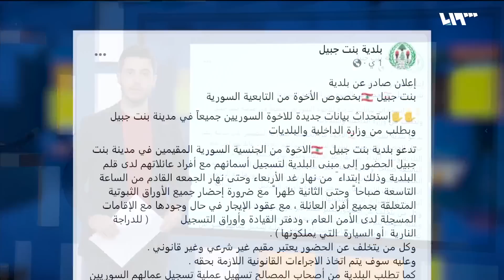النظام يفصل مئات العاملين في القصر العدلي بحلب.. والأمبيرات تدخل دمشق | لم الشمل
فصل النظامُ أكثرَ من مئةٍ وأربعةٍ وأربعين عاملاً مؤقتاً في القصر العدلي بحلب بشكلٍ تعسفي، من دون الأخذ بعينِ الاعتبار حقوقَهم في التعويض والمكافأةَ عن سنوات العملِ الطويلة. و قال مديرُ دعمِ صندوقِ الطاقات المتجددة في وزارة الكهرباء بحكومة النظام، زهير مخلوف، إن الوزارةَ لم تمنح أيَّ موافقةٍ على إدراج الأمبيرات في العاصمة دمشق وبعضِ المحافظات، مبررًا ظهورَها دون موافقةِ الوزارة بالحاجة إلى الكهرباء.. وفرضت بلدية بنت جبيل في محافظة النبطية اللبنانية، حظر تجول على اللاجئين السوريين، يوميًا من الساعة الثامنة مساء وحتى الخامسة صباحًا.